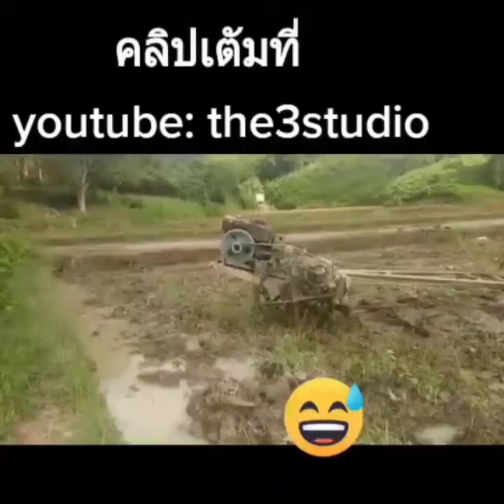COFFIN DANCE MEMES - Original funny meme || Virral "Complication"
astronomia
astronomia roblox id
astronomia meme
astronomia coffin dance
astronomia 2k19
astronomia piano
astronomia watch
astronomia remix
astronomia song
astronomia alto sax
astronomia anime
astronomia alto sax sheet music
astronomia acoustic
astronomia animal crossing
astronomia artist
astronomia album
astronomia alan walker
astronomia bass tab
astronomia bass boosted
astronomia beat saber
astronomia bass boosted roblox id
astronomia but it gets harder
astronomia band
astronomia beat
astronomia dj soul b
astronomia con b
astronomia plan b
astronomia chords
astronomia coffin meme
astronomia coffin dance song
astronomia coffin dance roblox id
astronomia clarinet
astronomia casino
astronomia chrome music lab
astronomia con c
astronomia download
astronomia definicion
astronomia definition
astronomia dance
astronomia dragon
astronomia dancing coffin
astronomia dubstep remix
astronomia dial pad
astronomia con d
astronomia massa d'aria
astronomia earrape
astronomia earrape roblox id
astronomia eurobeat
astronomia electro swing
astronomia easy piano
astronomia edm
astronomia easy sheet music
astronomia easy piano notes
e astronomia astrologia
o que e astronomia
astronomia fubuki
astronomia flower
astronomia flute
astronomia fortnite
astronomia funeral
astronomia fortnite code
astronomia flute sheet music
stephan f astronomia
stephan f astronomia 2k19
stephen f astronomia
stephan f astronomia download
stephen f astronomia remix
astronomia stephan f mp3
astronomia stephan f download
astronomia 2019 stephen f
astronomia guitar tabs
astronomia guitar
astronomia guitar chords
astronomia gif
astronomia genre
astronomia game
astronomia guitar cover
astronomia garageband
gastronomia
gastronomia en ingles
gastronomia mexicana
gastronomia in english
gastronomia definicion
gastronomia peruana
gastronomia portuguesa
gastronomia internacional
astronomia harmonica
astronomia hardstyle
astronomia how to say
astronomia hardbass
astronomia how to play on piano
astronomia hour
astronomia hurdy gurdy
astronomia id
astronomia id roblox
astronomia instrumental
astronomia in english
astronomia igy
astronomia in minecraft
astronomia island tune
astronomia intensifies
i maya astronomia
astronomia jacob and co
astronomia jacob
astronomia just dance
astronomia jazz
astronomia jojo
astronomia jiaye
astronomia japanese
astronomia jazz remix
astronomia key
astronomia kalimba
astronomia keyboard
astronomia know your meme
astronomia keypad
astronomia kazoo
astronomia keyboard notes
astronomia kk slider
kk astronomia
kk astronomia animal crossing
astronomia lyrics
astronomia loud roblox id
astronomia loop
astronomia loud
astronomia launchpad
astronomia little v
astronomia live
astronomia lofi
astronomia midi
astronomia medieval
astronomia mp3
astronomia music
astronomia meaning
astronomia minecraft
astronomia meme song
astronomia con m
astronomia notes
astronomia nova
astronomia note block
astronomia notes piano
astronomia nightcore
astronomia ncs
astronomia nova pdf
astronomia no copyright
astronomia jacob n co
astronomia con n
astronomia oof roblox id
astronomia on piano
astronomia oof
astronomia on guitar
astronomia original
astronomia orchestra
astronomia one hour
co astronomia watch
jacob and co astronomia casino
astronomia piano sheet
astronomia piano notes
astronomia piano easy
astronomia phone number
astronomia piano tutorial
astronomia piano keys
astronomia plant
astronomia que es
astronomia quiz
astronomia qartulad
astronomia qka eshte
astronomia quanto ganha
astronomia quimica
astronomia queretaro
astronomia roblox
astronomia roblox song id
astronomia roblox id loud
astronomia roblox piano
astronomia remix roblox id
astronomia roblox piano sheet
astronomia con r
astronomia sheet music
astronomia song id
astronomia sheet music piano
astronomia song meme
astronomia significado
astronomia soundcloud
astronomia saxophone
que s astronomia
stefan s astronomia
astronomia tiktok
astronomia trumpet sheet music
astronomia con t
astronomia ukulele
astronomia undertale
astronomia ultimate
astronomia uke tabs
astronomia unam
astronomia ultimate remix
astronomia ukulele tutorial
astronomia usp
astronomia u de chile
puntaje astronomia u de chile
astronomia malla u de chile
astronomia u de valparaiso
astronomia u de conce
astronomia u catolica
cursos de astronomia u de chile
ponderacion astronomia u de chile
astronomia vicetone
astronomia virtual piano
astronomia violin
astronomia violin sheet music
astronomia viola
astronomia video
astronomia vs astrologia
astronomia virtual piano trello
astronomia v
banda v astronomia
astronomia con v
astronomia letra v
astronomia watch price
astronomia wiki
astronomia watches from jacob & co
astronomia web
astronomia with lyrics
astronomia 2k19 (radio edit)
astronomia 2k19 roblox id
astronomia 2019
astronomia 2k19 stephan f
astronomia 2k19 meme
astronomia 2020